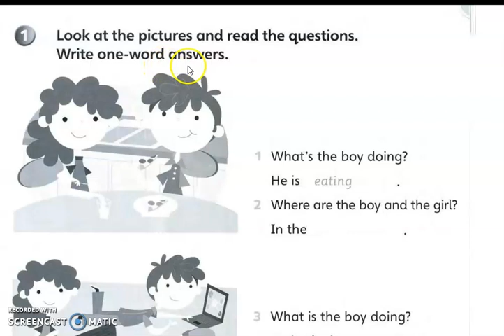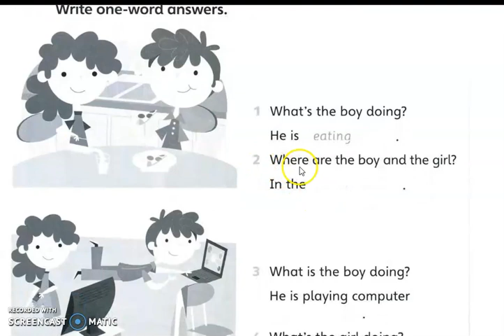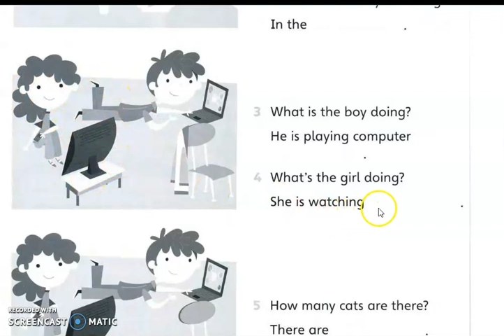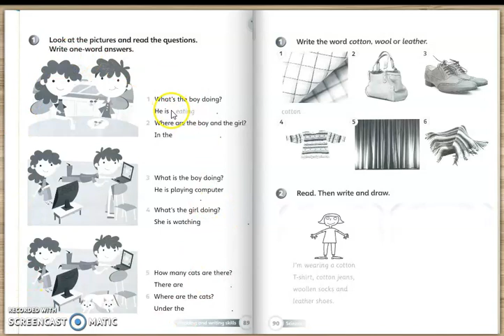English Year 2 |Pg. 89 | Write one word answer.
Task
1. Watch the video
2. Answer the questions given.